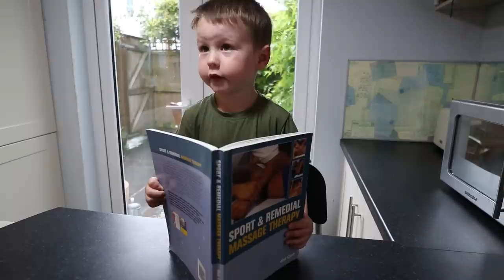I swapped diets with my sister for a day and this is what happened...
Muscle Food (£5 discount: MATT5)

If you like powerlifting & bodybuilding interspersed with IIFYM full days of eating, epic cheat days and epic cheat meal videos, then you've come to the right place!